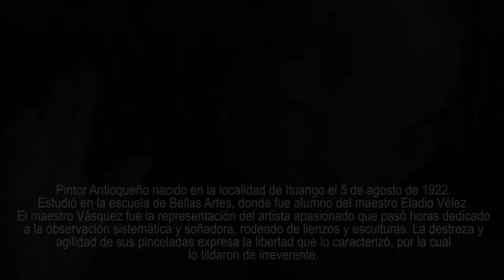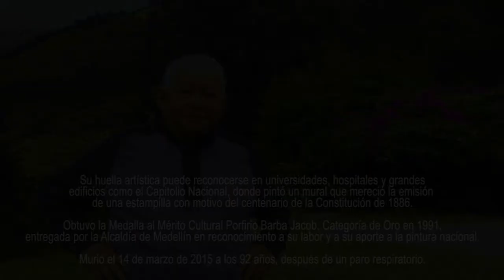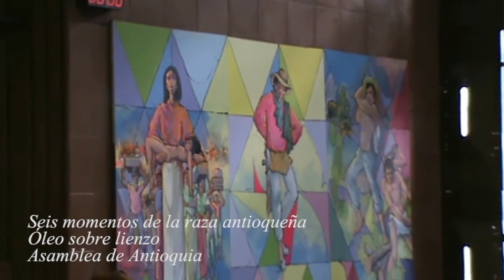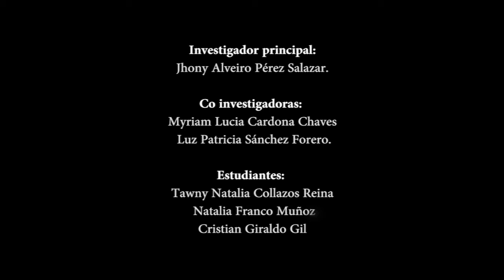Maestro Ramón Vásquez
Producto de investigación del proyecto "Estado Físico y descripción pictórica de 10 murales del Maestro Ramón Vásquez Arroyave en edificios públicos de la ciudad de Medellín"